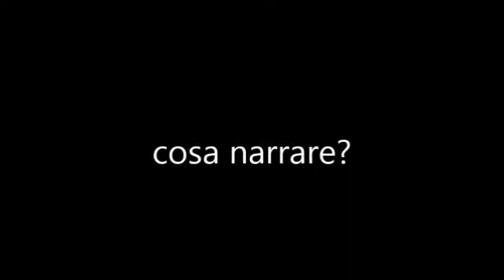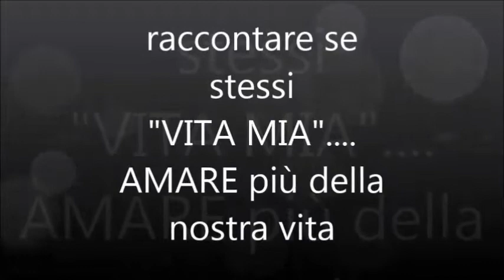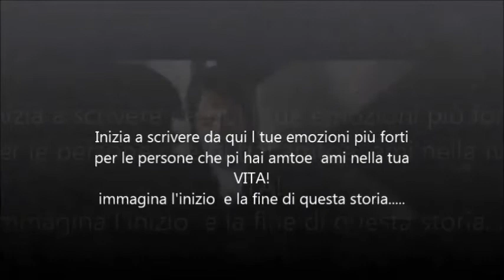PON C1 lezione 2: il genere realistico storie d'amore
PON C1